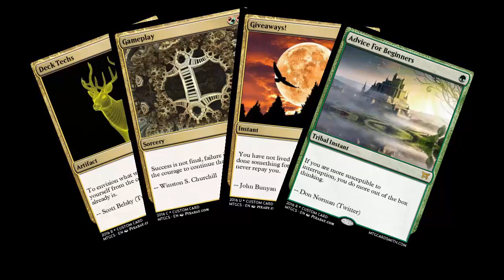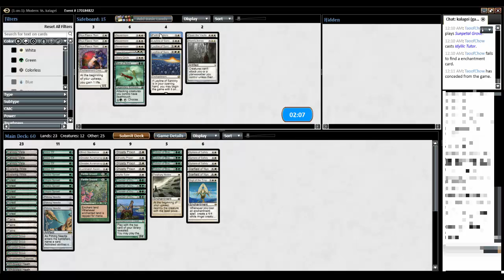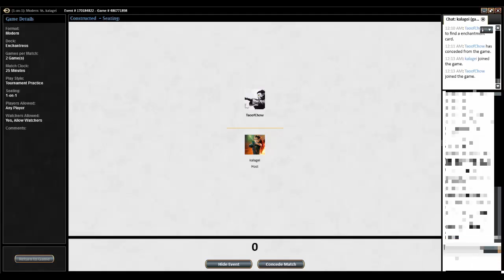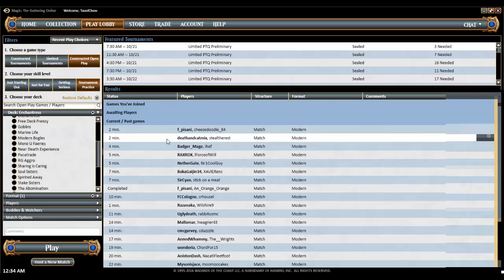Enchantress vs UR Eldrazi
In this duel I try my enchantress deck (upgraded with Pithing Needle) against a RB Eldrazi Deck.  This deck is very powerful with multiple lines of attack.  Can I beat the Eldrazi Menace?

A special shout out goes to SpectralFoxGaming whom I happened to meet in this match.  We small channels need all the support we can get!